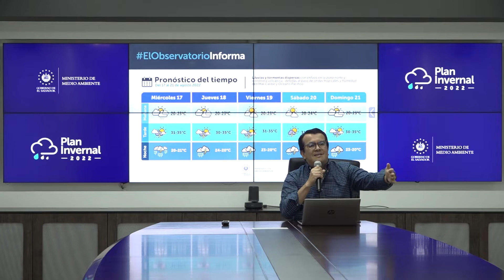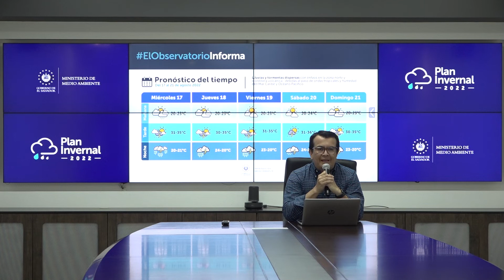Ministro Fernando López informó sobre las lluvias que afectarán al país en las próximas horas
Se esperan lluvias y tormentas dispersas con énfasis en la zona norte y cordillera volcánica, debido al paso de una onda tropical y humedad del Mar Caribe y Océano Pacífico. ⛈